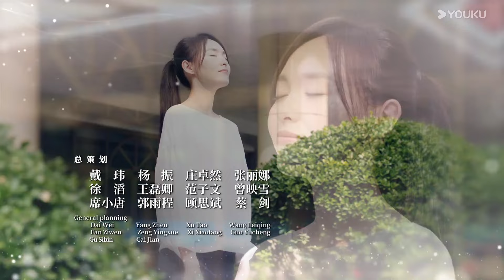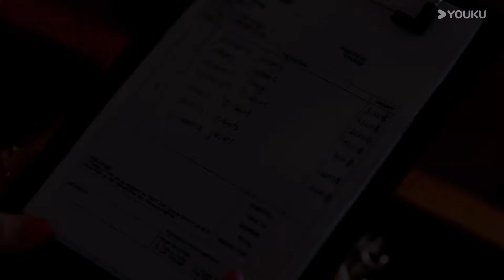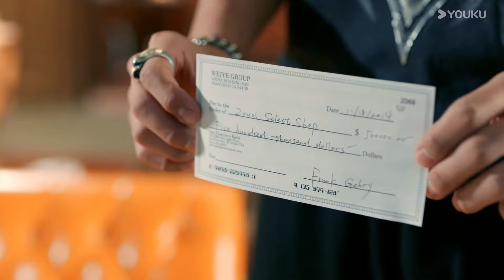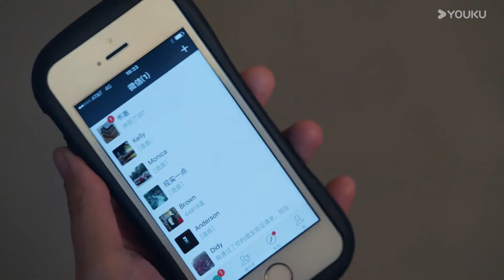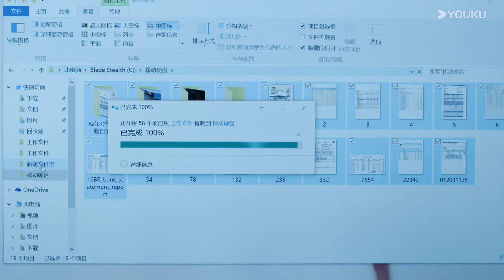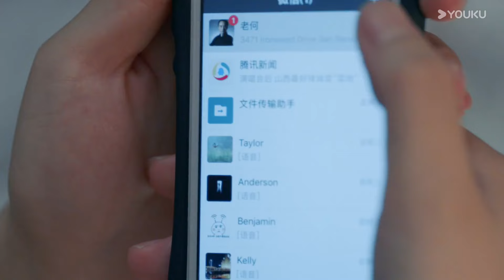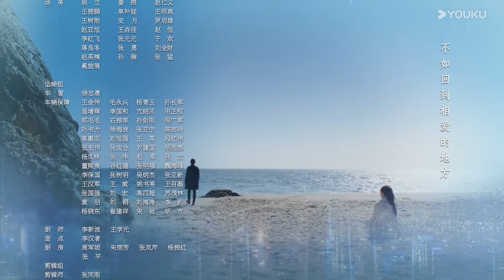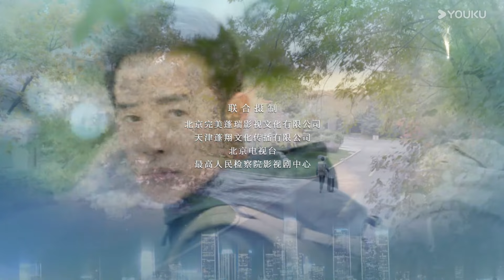【归去来 The Way We Were】EP43 | 唐嫣罗晋留学虐恋面临正义抉择 | 唐嫣/罗晋/于济玮/许龄月 | 爱情 都市 | 优酷 YOUKU